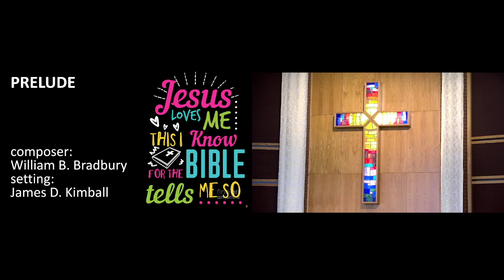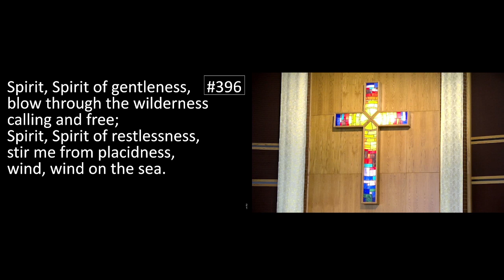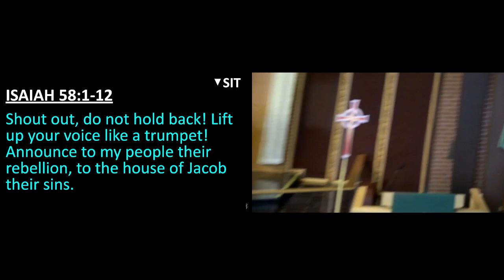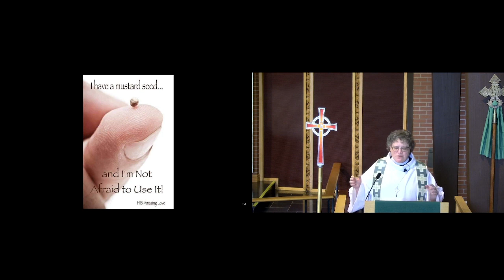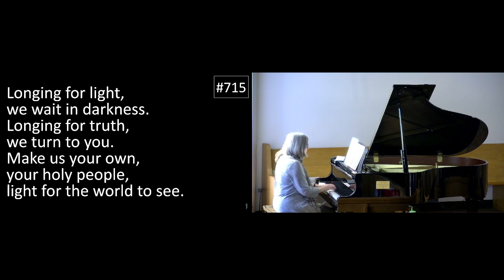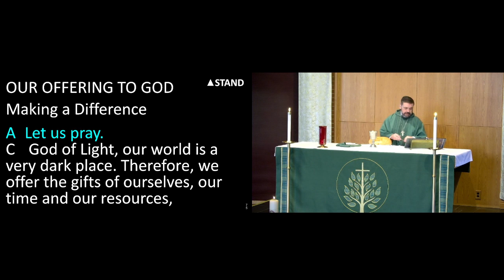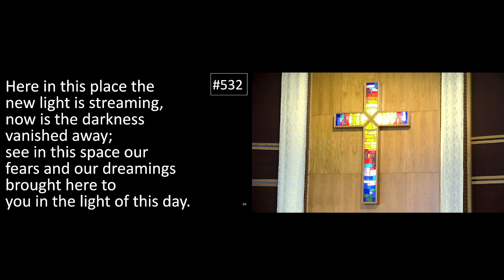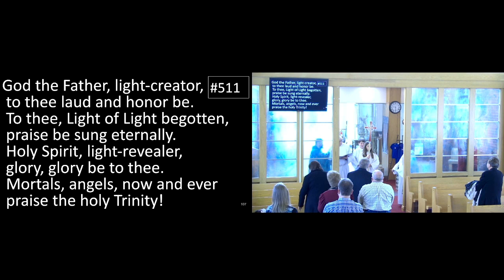8:30am Service Feb 5, 2023 - Epiphany 5